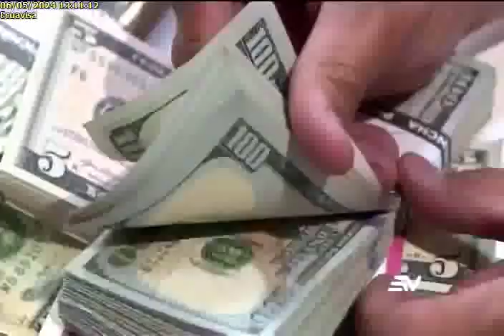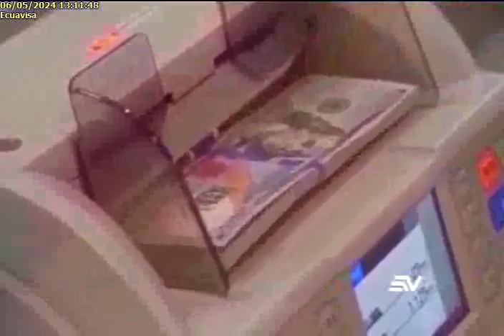Deuda del Estado asciende a USD 4.500 millones 6/5/24EC